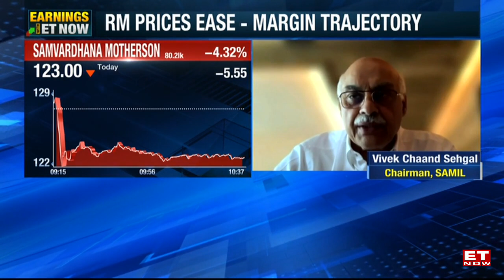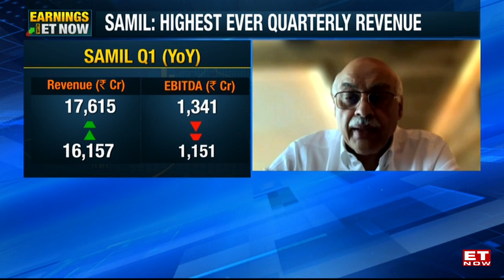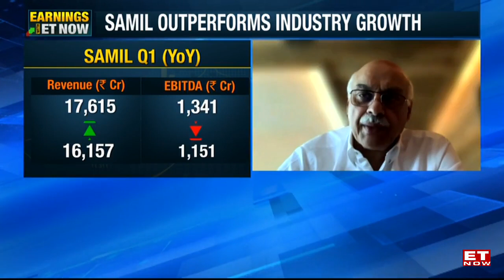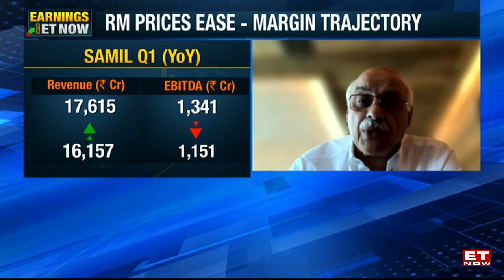Bottomline will improve by next quarter | Vivek Chaand Sehgal, Samvardhana Motherson International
Commenting on the Q1FY23 results, Vivek Chaand Sehgal, Chairman, Motherson said, “The market demand remains strong, however, due to various supply chain constraints including chip shortages, production volumes of OEMs continued to fluctuate. The passenger car sales have shown improving trend from April to June. This quarter’s results are to be seen in the backdrop of continued high inflation, elevated freight, energy costs etc. Our teams are engaged with customers to align with them on the unusual inflationary pressures faced by the industry and the new macro environment, it’s work in progress.”